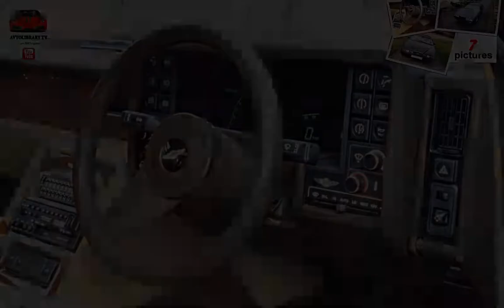Aston Martin Lagonda ( 1976 ) (musical slideshow)